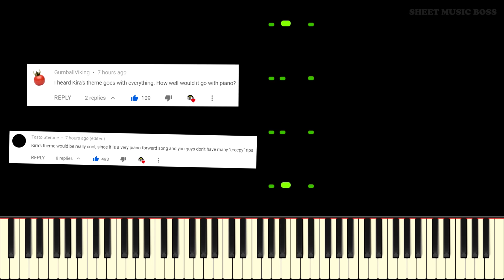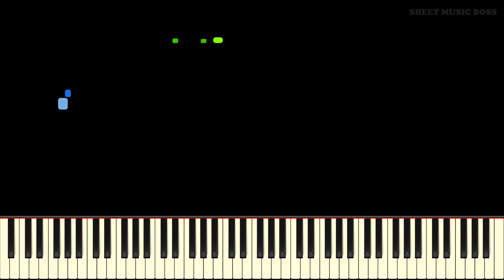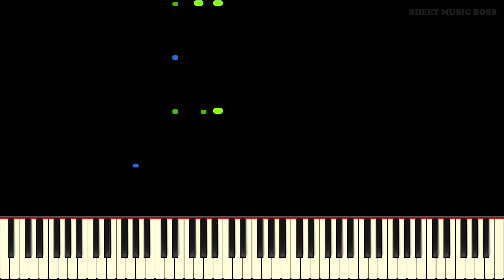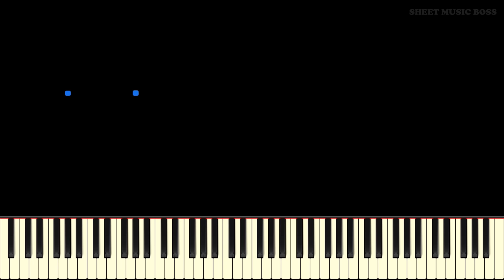Killer (Kira's Theme) from JoJo's Bizarre Adventure Part 4 - Piano Tutorial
"My name is Yoshikage Kira"😎...I have the best theme...🎶🎹

Learn how to play Killer (Kira's Theme) from JoJo's Bizarre Adventure Part 4 by Yugo Kanno on piano with this Synthesia piano tutorial! Please enjoy!

Killer (Kira's Theme) is a track from JoJo's Bizarre Adventure Part 4. It is a creepy track that is perfect for Diamond is Unbreakable star Kira Koshikage (吉良 吉影 or Koshikage Kira). In Part 4, where Killer (Kira's Theme) comes from, Kira Koshikage adopts an additional face and ghostly body. Kira's Theme sounds fantastic on piano, and you will love this piano arrangement of Killer!

This piano arrangement of Killer (Kira's Theme) from JoJo's Bizarre Adventure Part 4 is fantastic to play! You can learn it with our Synthesia piano tutorial, or from our official Sheet Music Boss sheet music at the top of the description!

Lyrics:
My name is Yoshikage Kira. I'm 33 years old. My house is in the northeast section of Morioh, where all the villas are, and I am not married. I work as an employee for the Kame Yu department stores, and I get home every day by 8 PM at the latest. I don't smoke, but I occasionally drink. I'm in bed by 11 PM, and make sure I get eight hours of sleep, no matter what. After having a glass of warm milk and doing about twenty minutes of stretches before going to bed, I usually have no problems sleeping until morning. Just like a baby, I wake up without any fatigue or stress in the morning. I was told there were no issues at my last check-up. I'm trying to explain that I'm a person who wishes to live a very quiet life. I take care not to trouble myself with any enemies, like winning and losing, that would cause me to lose sleep at night. That is how I deal with society, and I know that is what brings me happiness. Although, if I were to fight I wouldn't lose to anyone.

Yes, this is a copypasta, not lyrics. Thanks for reading! ❤